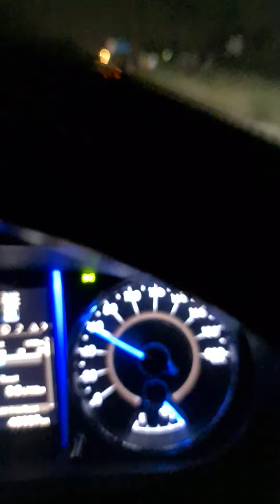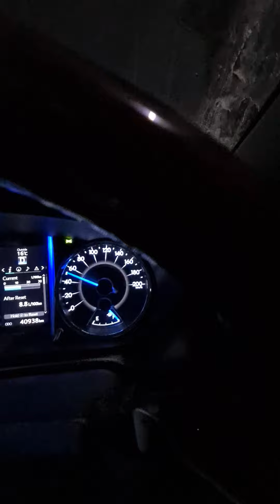Delhi mai raat ko be chalan ho rha hai speed k....raja gujjar...